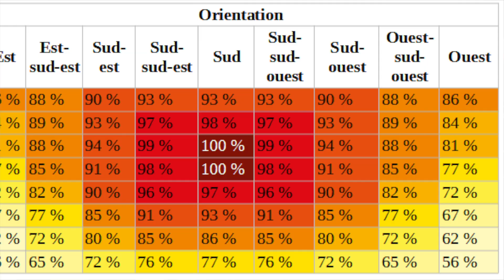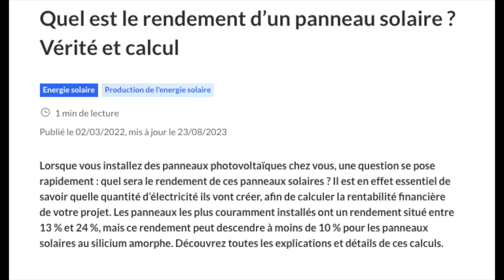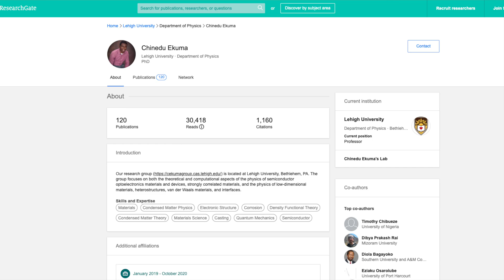190% d'Efficacité ? Le Futur des Panneaux Solaires Quantiques Dévoilé! ☀️🫠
Découvrez comment un matériau quantique pourrait réduire vos factures d'électricité et révolutionner l'énergie solaire ! Dans cet épisode de "Tech Tendance", nous explorons une innovation majeure de l'université Lehigh qui a développé un matériau capable d'augmenter le rendement des panneaux solaires de 190%. Oui, vous avez bien entendu, une efficacité quantique externe de 190% !

Ce matériau, surnommé le 'Captain America' des cellules photovoltaïques, absorbe jusqu'à 80% des rayons du soleil. Grâce à ses états de bande intermédiaire et l'utilisation des espaces de van der Walls, il convertit l'énergie solaire plus efficacement que jamais, dépassant la limite de Shockley-Queisser de 33,7%. Imaginez convertir jusqu'à 63% de l'énergie solaire en électricité, presque le double de l'efficacité standard des technologies actuelles.

Mais comment fonctionne exactement ce matériau ? Et quelles sont les étapes restantes avant qu'il ne puisse être commercialisé ? Rejoignez-nous pour une discussion détaillée sur ces avancées technologiques et leur potentiel pour transformer notre approche de l'énergie renouvelable.

Laissez votre commentaire, partagez vos pensées et soutenez-nous avec un pouce en l'air !

Retrouvez-moi sous format podcast sur Apple Podcasts, Spotify, Deezer ou encore Google Podasts, sous le même nom et la même icône "Tech Tendance".